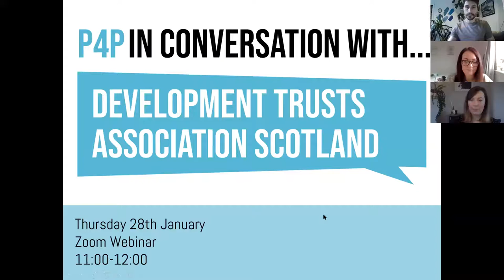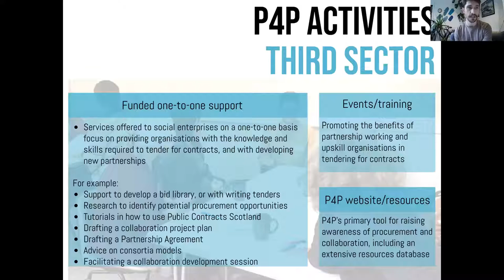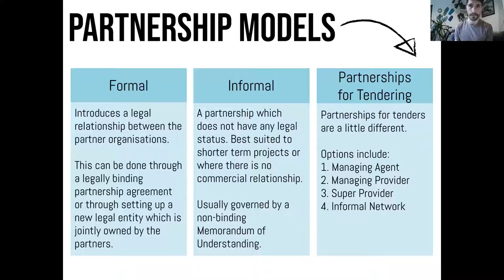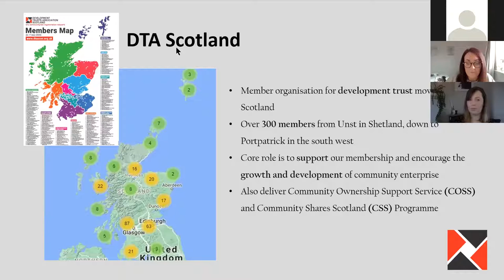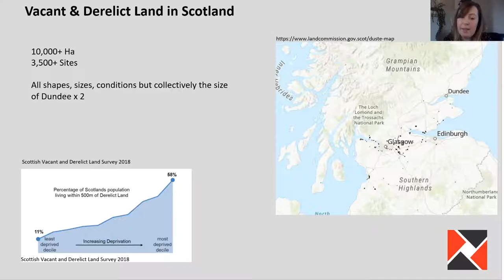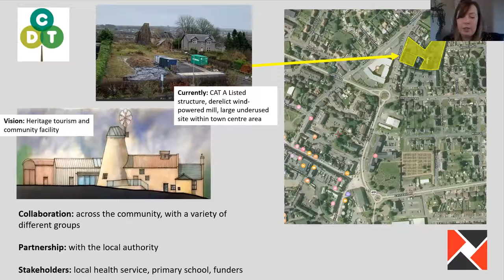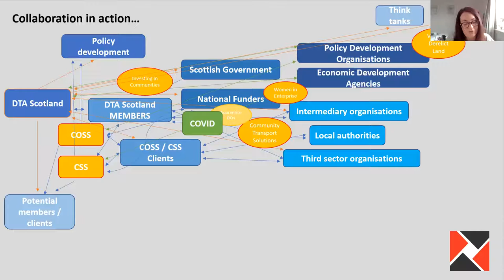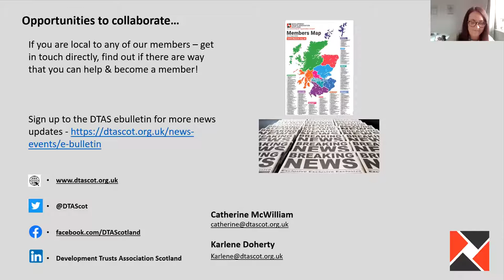P4P Webinar - In Conversation with DTA Scotland